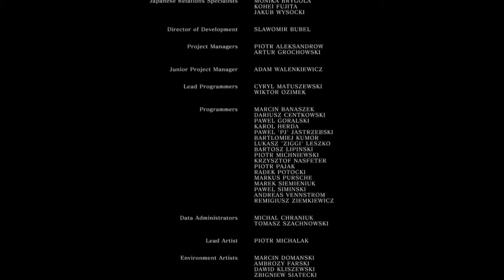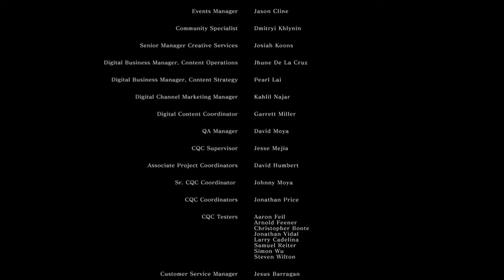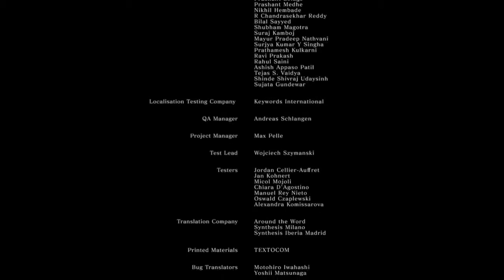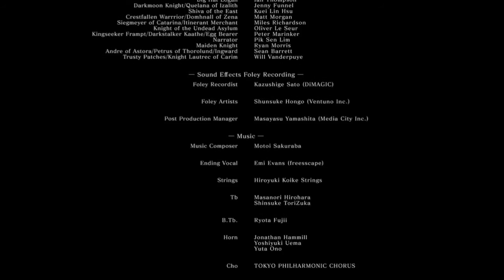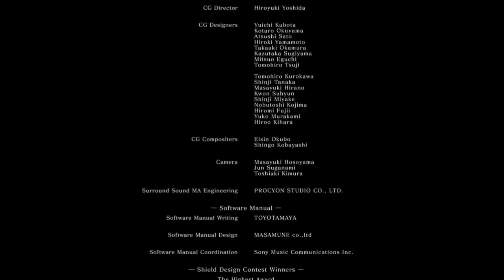[Lord Gwyn] Dark Souls: Fashion Run - Episode 52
(T) Dark Souls is a series that prides itself on giving you a lot of weapons and outfits that allow you to play and look the way you want. In this series, I will be leading you in, not only the way to get through the game (multiple times in multiple cases), but also how you look in the outfits.
(A) Today, we take on the final boss... for the first time... yes, we need to fight it more than once...